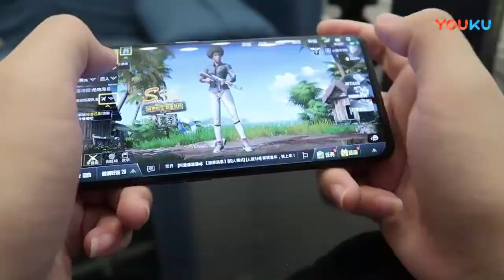OPPO FIND X2 HINDI INDIA FEATURES SPECIFICATION IN INDIA || OPPO FIND X RELEASE IN INDIA? 😍🔥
Hello dosto to is video main oppo X2 ke baare main bataya gaya hai kon kon se features isme aane wale hain. Or kon si date main release hone wala hai or kya price hone wali hai.

note: all the image/photo showing in video from to respected owner not by me. i am not the owner of any picture showed in the video.

FAB TECH
FABTECH